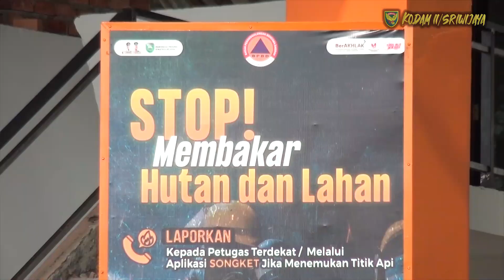PENINJAUAN PENANGANAN KARHUTLAH DI PROVINSI SUMATERA SELATAN. (8/9/2023)